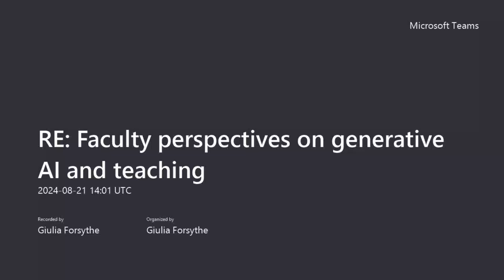Faculty Spotlight: Neta Gordon discusses Large Classes, Generative AI, Engagement